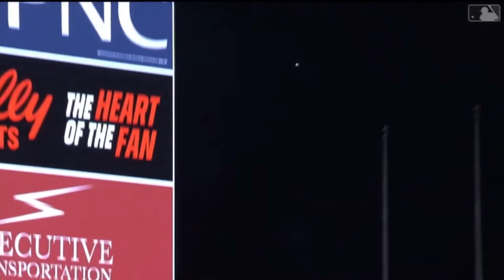Nick Castellanos Highlights - “Burn the House Down”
Nick Castellanos (AKA NL MVP) Highlight video. Comment what Reds player I should make a highlight video for next!

Song “Burn the House Down” AJR